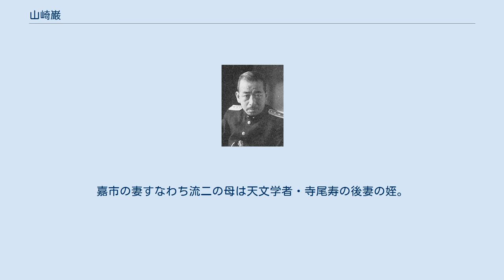山崎巌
山崎 巌（やまざき いわお、1894年（明治27年）9月16日 - 1968年（昭和43年）6月26日）は、日本の内務官僚、政治家。
警保局長、警視総監、内務次官、内務大臣、自治大臣兼国家公安委員会委員長を歴任した。
 福岡県大川市に生まれる。
伝習館中学、五高を経て、1918年（大正7年）東京帝国大学法学部独法科を卒業し、内務省に入省する。
途中、厚生省に移り社会局長に。
その後静岡県知事などを務める。
内務省に戻り、土木局長、警保局長などを経て、1940年（昭和15年）警視総監に就任する。
総監時代には企画院事件などを捜査する。
東條内閣では内務次官を務める。
彼自身の力量もあったが、兄・達之輔を通じた帝国議会対策を東條英機首相から期待されての起用だった。
 終戦後、1945年（昭和20年）東久邇宮内閣で内務大臣。
在任中、マッカーサーが昭和天皇の訪問を受けた際の写真の掲載禁止を指示したがGHQから命令撤回を指令される。
また政治犯釈放に反対し、「天皇制に反対する者は共産主義者であるから今後も治安維持法によって逮捕する」と国体の擁護と同法の維持を主張。
「自由の指令」を発したGHQと対立する形になり罷免、公職追放となる。
これを契機として東久邇宮内閣も「改革指令の遂行は共産革命を誘発し不可能」として総辞職に至った。
 1952年（昭和27年）追放が解除されると、第25回総選挙に戦前政友会の代議士だった達之輔の地盤を引き継いで自由党公認で立候補し当選した。
保守合同後は自由民主党緒方派→石井派に所属。
1960年（昭和35年）に池田勇人が自由民主党総裁選挙で当選すると、池田は山崎を幹事長に起用しようとするが、総裁派閥宏池会の大橋武夫が派内の益谷秀次を就けることを強硬に主張したことから、第1次池田内閣の自治大臣兼国家公安委員会委員長となる。
しかし同年10月におきた浅沼稲次郎暗殺事件で、国家公安委員長として責任を取らされ辞任した。
 1968年（昭和43年）6月26日、73歳で死去。
 農林大臣、逓信大臣を歴任した衆議院議員の山崎達之輔は兄。
自由民主党所属の衆議院議員の山崎平八郎は甥。
妻は内務省の先輩で横浜市長を務めた有吉忠一の長女。
日本郵船社長の有吉義弥は義兄（忠一の長男）。
元建設事務次官の柴田達夫・元日本電信電話公社総裁の米沢滋・川上嘉市の次男で東宝アドセンターの社長を務めた川上流二は義弟（3人とも忠一の娘婿）。
嘉市の妻すなわち流二の母は天文学者・寺尾寿の後妻の姪。